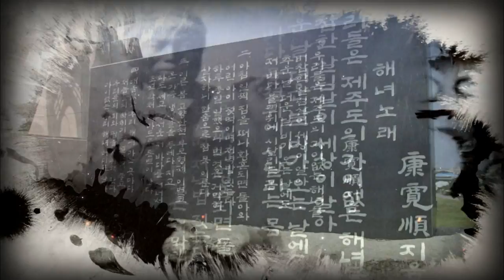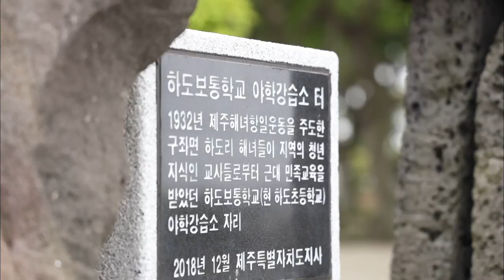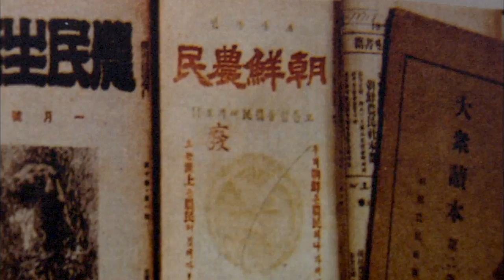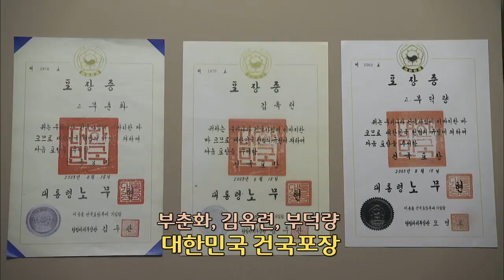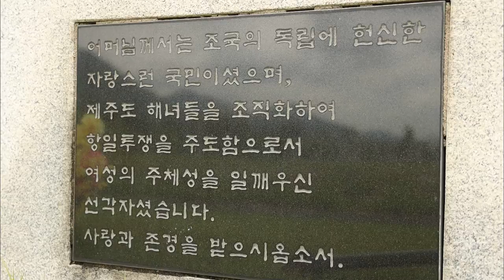[제주해녀항일운동6] 주역 세분의 이야기 2부 (생방송 제주가 좋다)